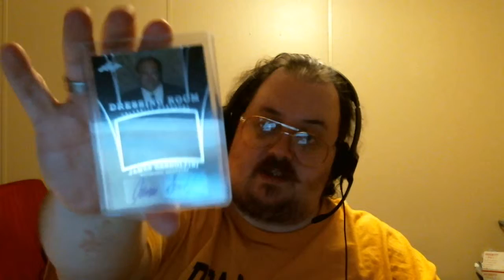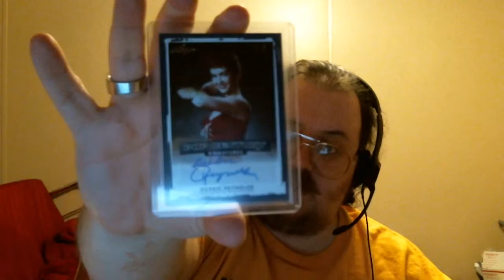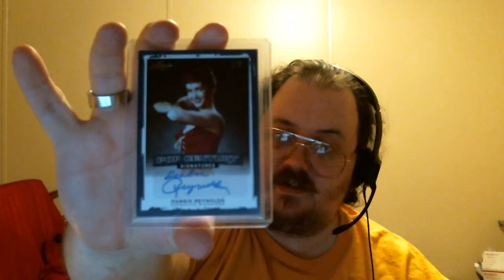G4s Pop Century Box Break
Top 10 Most Wanted Autographs
#1 Cariba Heine
#2 Sierra McCormick
#3 Chloe Grace Moretz
#4 Lea Michele
#5 Emma Watson
#6 Ariel Winter
#7 Tasie Dhanraj (Lawrence)
#8 Indiana Evans
#9 Patrick Warburton
#10---Alicia Banit

Facebook.com/G4Webbhead

If any of you play Words With Friends, Farm Heroes Saga,Candy Crush Saga or Tribez on Facebook, I'm always up for a game, G4Webbhead